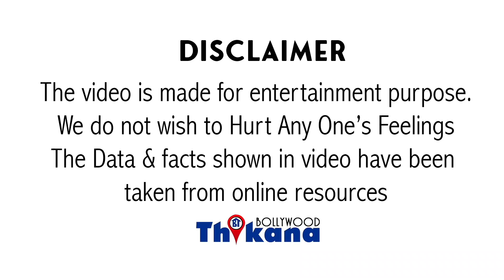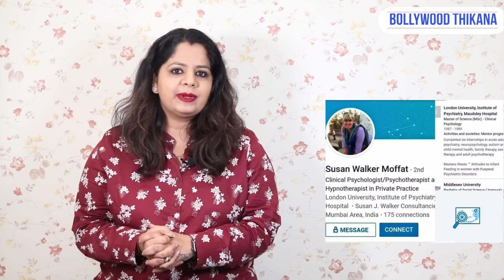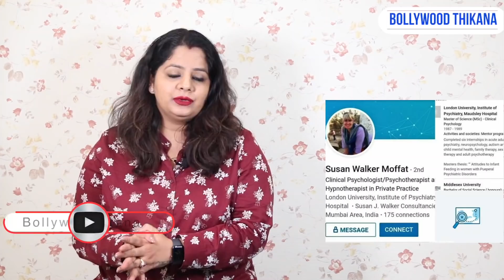Rhea की Support करके की ज़िन्दगी की सबसे बड़ी गलती | अब Support करके खुद फस गयी | कैसे बचाएगी खुद को